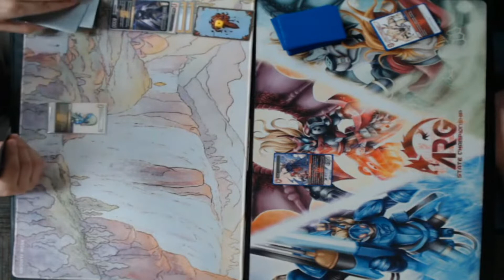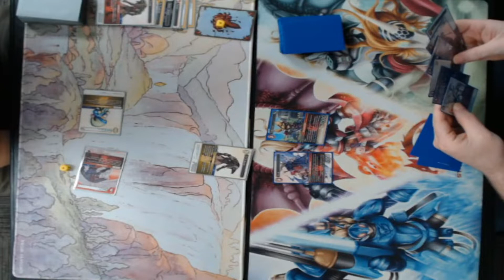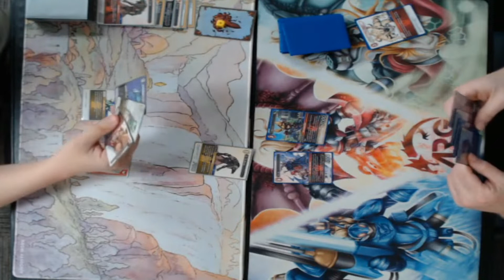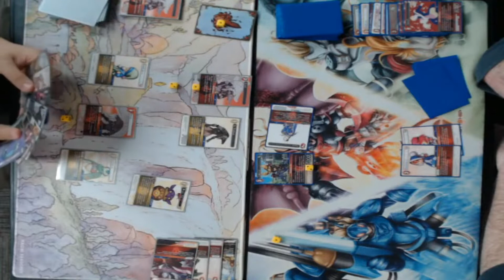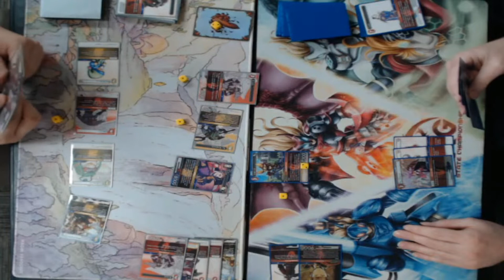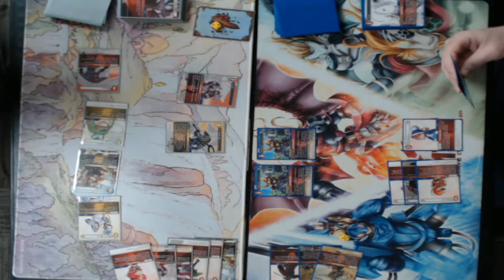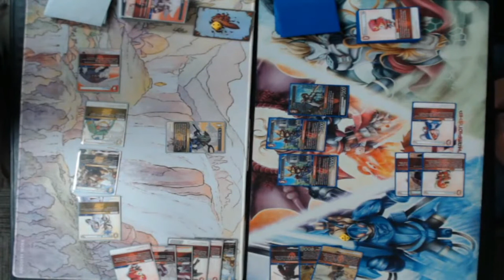Crystal Campus Locals | Week 6/Round 3 - Kyle Wong (Head Hunters) Vs Jerry Donahue (Samurais)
Crystal Campus Locals
Standard Format
Week 6/Round 3
Kyle Wong (Head Hunters) Vs Jerry Donahue (Samurais)